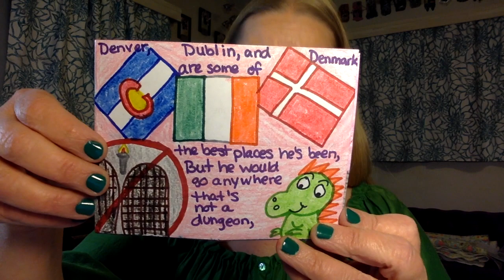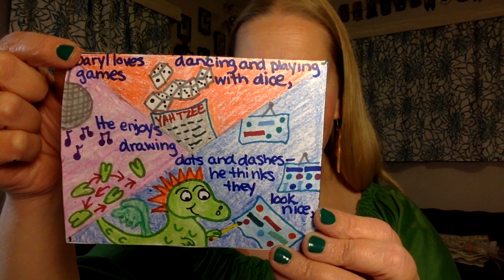Daryl Loves "D"s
This is a cartoon using characters from my guided drawing videos along with an original story. All work is written and illustrated by me.